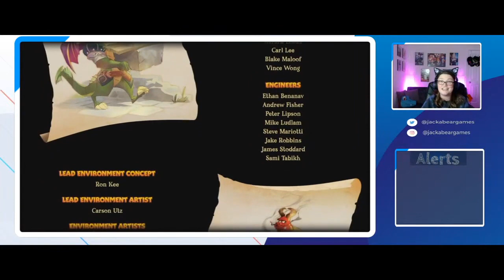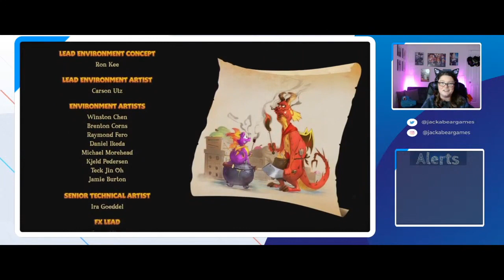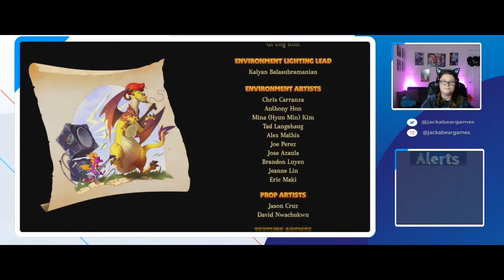TIME TO TORCH GNASTY GNORC!!! | Spyro the Dragon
TIME TO TORCH GNASTY GNORC!! I'm so excited to finally finish a game!!! Join me as I keep ruining everybody's nostalgia and yell at Spyro... a lot.

If you like the music you can check it out